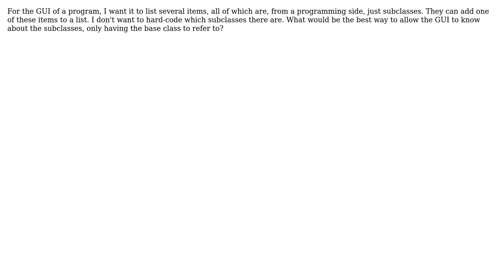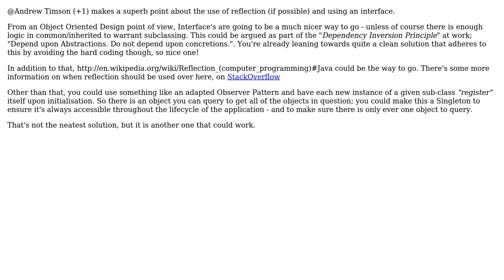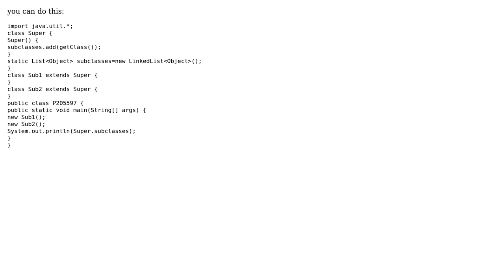Software Engineering: Have Superclass Contain List of Subclass? (3 Solutions!!)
Software Engineering: Have Superclass Contain List of Subclass?

With thanks & praise to God, and with thanks to the many people who have made this project possible! | Content (except music & images) licensed under CC BY-SA | Music | Images & others | With thanks to user sin? user Ray Tayek user Fergus In London user Andrew Timson and the Stack Exchange Network Trademarks are property of their respective owners. You are responsible for your own actions.